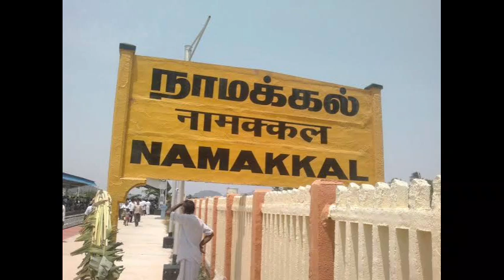நடு ரோட்டில் நிர்வாணமாக நடந்து போன பெண்ணிடம் போலீஸ் செய்த காரியத்தை பாருங்க |மனித நேயம்|silanthinews